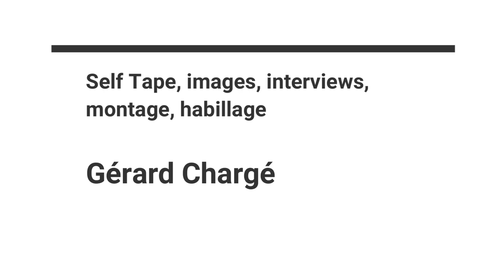PETITES MAINS - Interviews : NESSIM CHIKHAOUI, LUCIE CHARLES-ALFRED et MAÏMOUNA GUEYE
Sortie : le 1er mai 2024.
LONG DRINK !
Rencontres (dans leurs intégralités) avec le réalisateur Nessim Chikhaoui et Lucie Charles-Alfred, pour une Interview particulière aux Rencontres du Cinéma de Gérardmer, et avec Nessim Chikhaoui et Maïmouna Gueye aux Rencontres du Sud (Gérard Chargé pose ses questions à la conférence de presse) pour PETITES MAINS.
CONTENU DE CES ENTRETIENS :
NESSIM CHIKHAOUI :
- "Le rôle de Lucie fait écho à son personnage dans mon premier film : "Placés"."
- Votre film peut-il faire évoluer les mentalités ?
- Vous considérez-vous comme un réalisateur différent ?
LUCIE CHARLES-ALFRED :
- Son personnage et son film précédent sous la direction de Nessim Chikhaoui "Placés".
- Quel regard portez-vous sur ces femmes ? Quel est votre attitude, quand vous logez à l'hôtel ?
- Les petites attentions...
- Le travail avec Corinne Masiero et les rapports avec les autres comédiennes.
- Les petits métiers sur les films...
- Les rencontres avec les vraies protagonistes de ce film, avec les syndicalistes aussi.
- L'hôtel du lieu de tournage.
- Il y a des choses personnelles dans le film ?
MAÏMOUNA GUEYE :
- "De grandes dames ces petites mains."
- Son personnage.
- Son parcours au théâtre et les autres choses faites au cinéma.
- Les petites mains du cinéma.
- Les clichés des femmes noires dans le cinéma français : là c'est différents, c'est réel !

Images, photos, interviews et montage : Gérard Chargé (Ciné Zooms/A.C.R.).